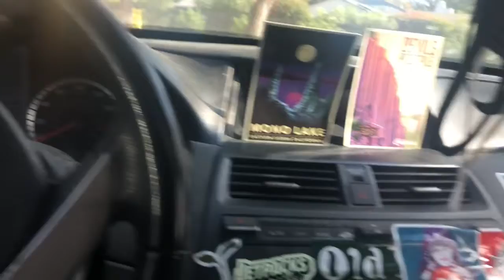VIDEO REMOVED INAPPROPRIATE go to INSTAGRAM TheLordKreiden to watch full uncensored version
the lord TRYING TO GET TO SLAB CITY , CALIFORNIA BY THE 17th April 2021 , to visit the library and donate some books and stuff, also hopefully jam some cello with some of the cool folks at Slab City than head over to SIN CITY , NEVADA , and than we will see ...

Flash Forward to : April 21st 2021 ,
the lord still hasn’t received the registration tags
needed to make his vehicle legit .
But is this just one more excuse ?
Why won’t the lord move his ass ?

 ⛽️🍝For Gas And Food and SOS 🆘
$mishabodnar

Imbelalugosi @aol.com
(leave a message so I know who you are)